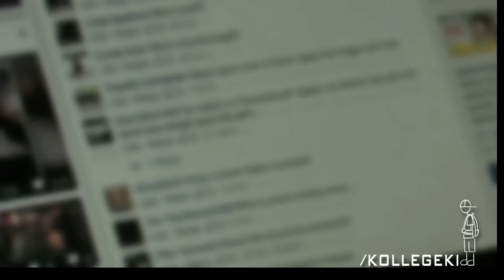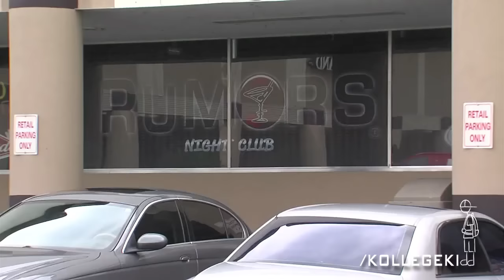Kevin Gates Kick Victim Speaks Out